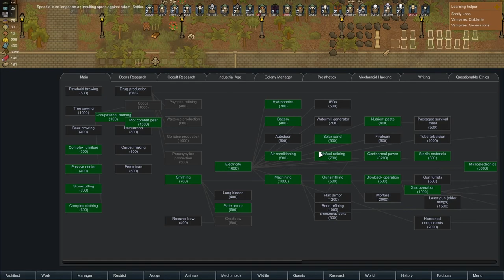Vat Grown Questionable Ethics | RIMWORLD: Rim of Madness 24 | Let's Play RimWorld Gameplay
RimWorld Modded Gameplay. Welcome to modded rimworld, I am running, among others, the modded Call of Cthulhu and the Rim of Madness submods, look forward to ancient evils, summoned deities and the industrial era. This is that colonies story. Let's Play Rimworld Modded, Rim of madness!

►Enjoying this series? Start from the beginning

Currently active Rimworld mods:
HugsLib | JecsTools
More Furniture | Achtung!
Rim of Madness - Bones | Rim of Madness - Vampires
Rim of Madness - Werewolves | Rim of Madness - Arachnophobia
Rim of Madness - Straitjackets | Rim of Madness - Elder Things
Call of Cthulhu - Cults | Call of Cthulhu - Factions
Replace Stuff | Doors Expanded
Humanoid Alien Races 2.0 | Share the Load
H.P Lovecraft Storyteller - Remastered | Fluffy Breakdowns
Call of Cthulhu - Cosmic Horrors | Hospitality
Colony Manager | Expanded Prosthetics and Organ Engineering
Allow Tool | Realistic Rooms
Storage Solutions | Linkable Doors
More Furniture | Dire Raids
Defensive Positions | RunAndGun
Wall Light | What the Hack?!
More Mechanoids | RimWriter
Better Infestations | Questionable Ethics Enhanced

► Rimworld Gameplay Features

► Rimworld gameplay Overview

Each person’s background is tracked and affects how they play. A nobleman will be great at social skills (recruiting prisoners, negotiating trade prices), but refuse to do physical work. A farm oaf knows how to grow food by long experience, but cannot do research.

RimWorld Artwork used in the thumbnails is not my own, copyright to their creators